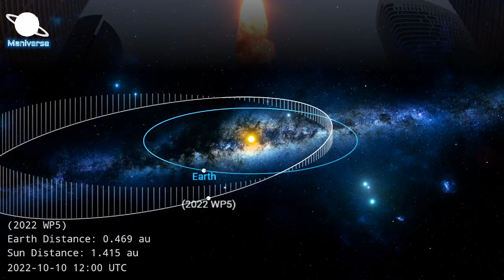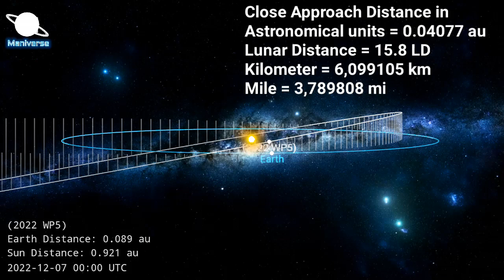2022 WP5 Asteroid | Asteroid Passing Earth Today Live Trajectory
The asteroid 2022 WP5 was discovered on November 24, 2022. This near-Earth object belongs to the Apollo group.

It makes one orbit around the Sun in 823 days. At this time, the asteroid moves away from the Sun at a maximum distance of 400 million kilometers and approaches it at a minimum distance of 114 million kilometers.

Current distance from Earth
The distance of the asteroid 2022 WP5 from Earth is currently 6.11 million kilometers, equivalent to 0.04 astronomical units. Light takes 0 minutes and 20 seconds to travel from the asteroid 2022 WP5 and arrive to us.

Approach to Earth
This year, the asteroid 2022 WP5 will pass past Earth on November 27 at 18:46 at a distance of 6.1 million kilometers at a speed of 14 kilometers per second.